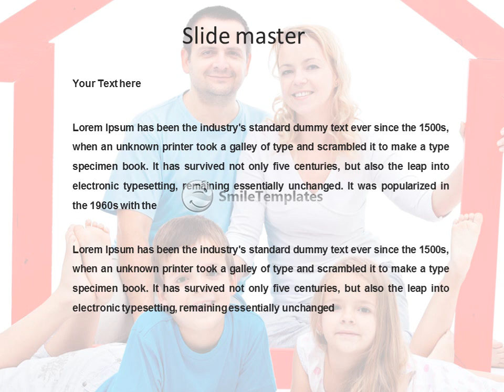Happy home concept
To download this template in PowerPoint format (.pptx) please go If you want see some related templates on these theme, please go